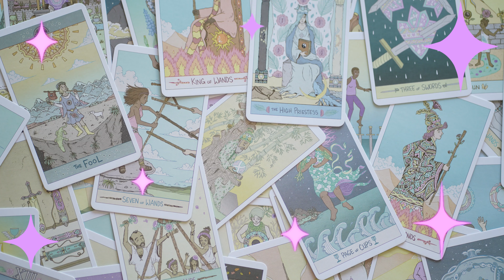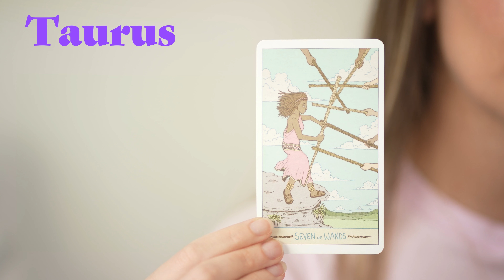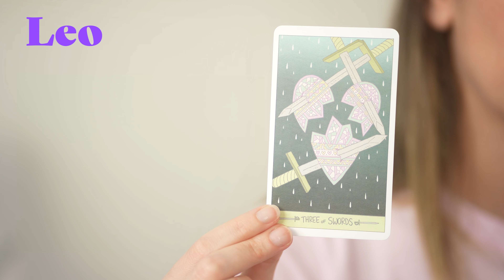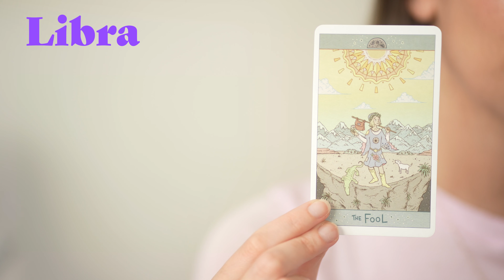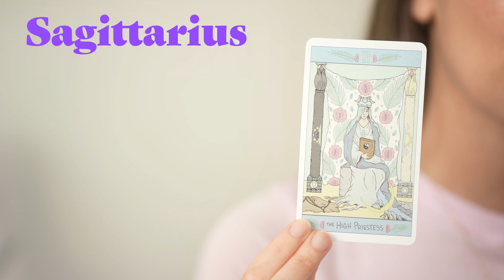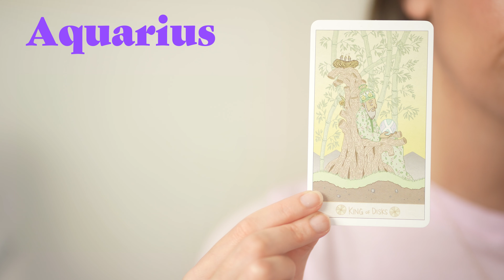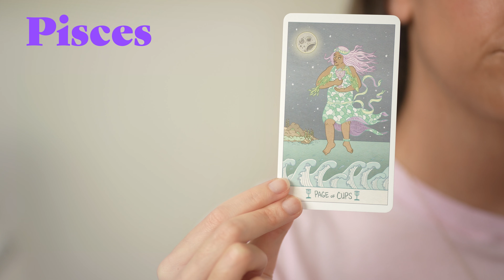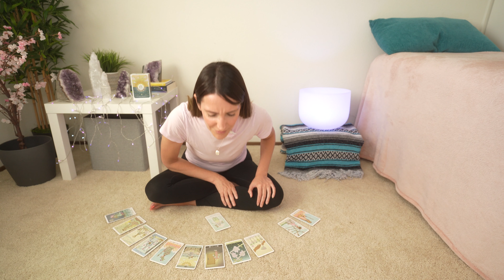Manifesting Advice for Every Zodiac Sign - with the Luna Sol Tarot Deck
0:00 Intro
0:28 Aries
1:17 Taurus
2:07 Gemini
2:42 Cancer
3:22 Leo
4:05 Virgo
4:40 Libra
5:26 Scorpio
6:08 Sagittarius
7:07 Capricorn
7:50 Aquarius
8:33 Pisces
9:17 Outro & Bloopers

Need advice on manifesting what you want? Then, this card reading is for you! Go to your zodiac sign (you can watch for your sun, moon and rising signs for a more in-depth reading) and receive your message.

If you want to book a one-one session with me or learn more, you can go

xo